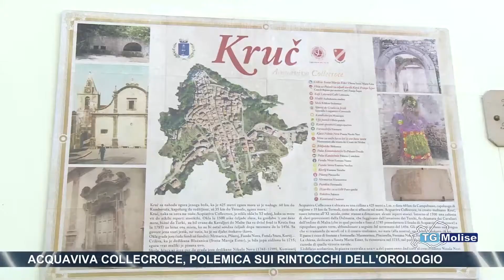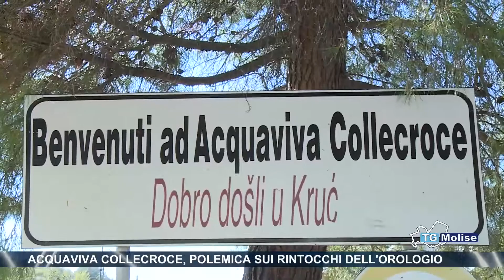Acquaviva Collecroce, polemica sui rintocchi dell'orologio